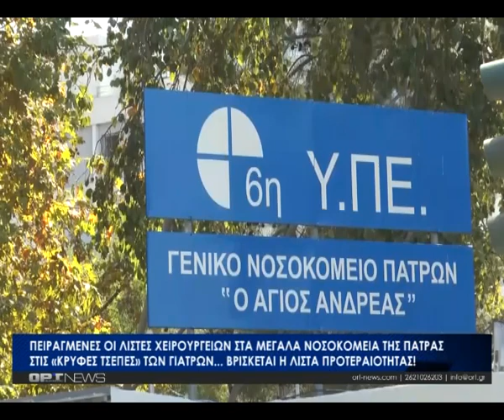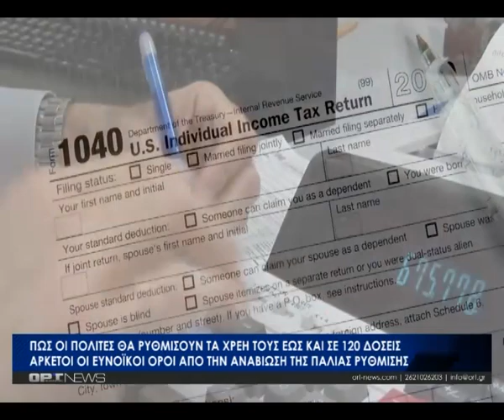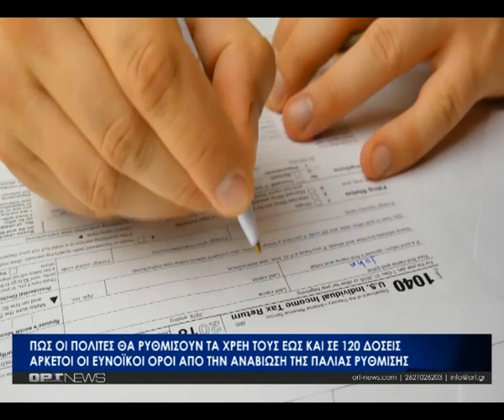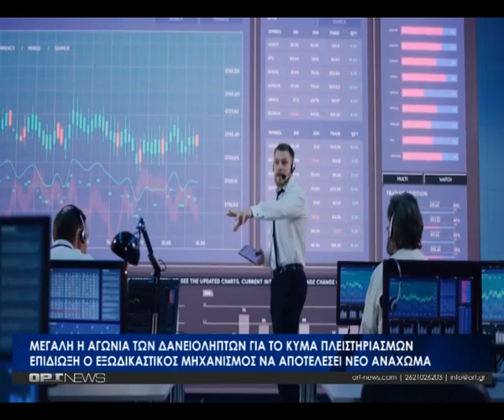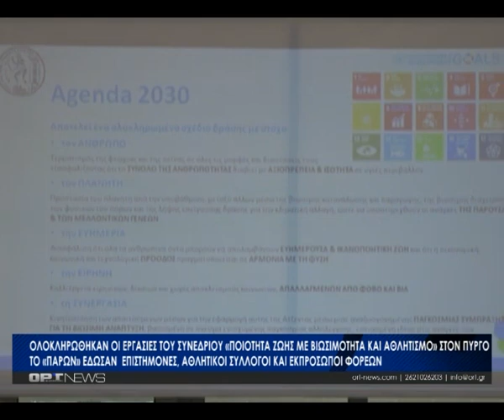Κεντρικό Δελτίο - Σάββατο 18 Φεβρουαρίου 2023